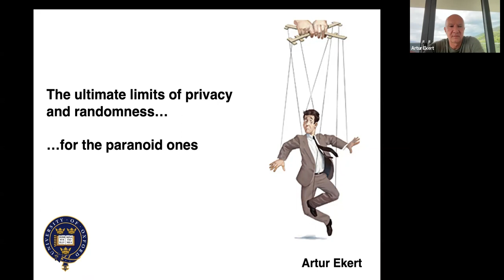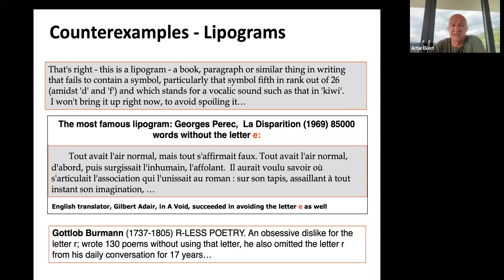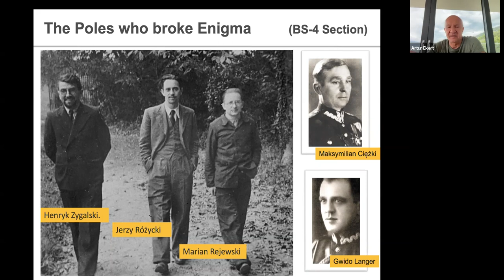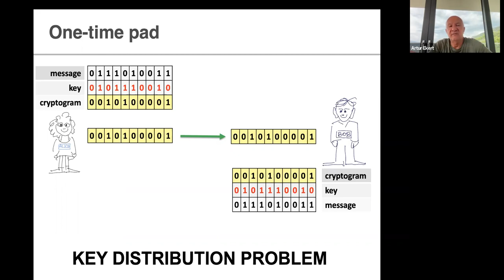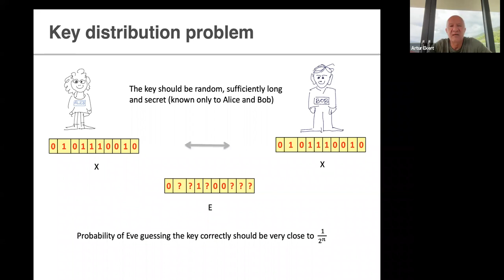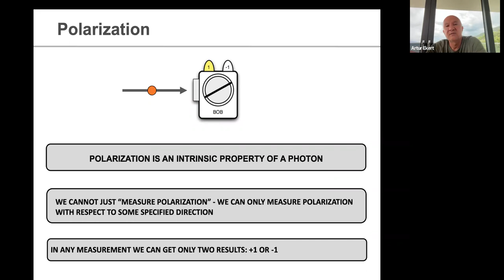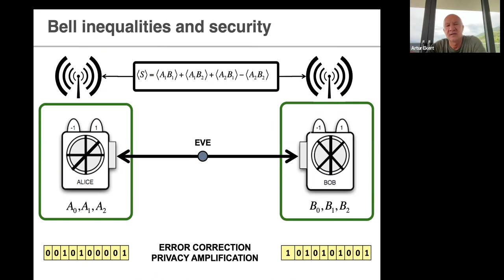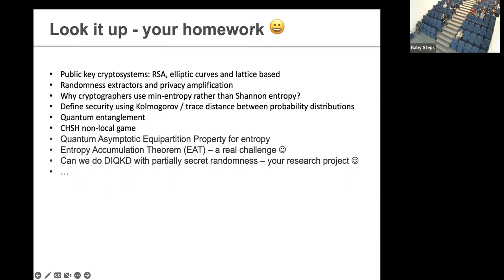Privacy for the paranoid ones - the ultimate limits of secrecy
Artur Ekert (Oxford University, United Kingdom)